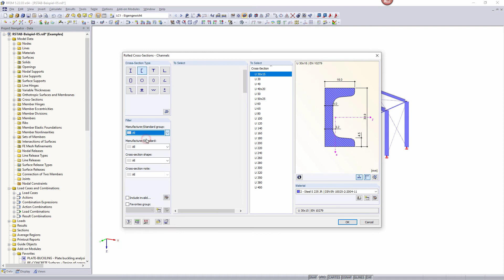[EN] [ES] FAQ 004712 | ¿Qué secciones puedo calcular con "RF-/STEEL Cold-Formed Sections" ...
Pregunta:
¿Qué secciones puedo calcular con el módulo adicional "RF-/STEEL Cold-Formed Sections"?

Respuesta:
El módulo adicional "RF-/STEEL Cold-Formed Sections" permite calcular perfiles en L, perfiles en Z, perfiles en C, perfiles de chapa y perfiles en CL conformados en frío a partir de la sección biblioteca

Además, también es posible calcular secciones generales de SHAPE-THIN 9 conformadas en frío (no perforadas).